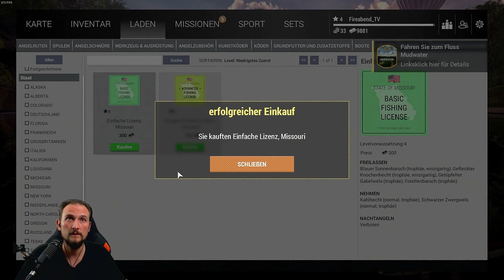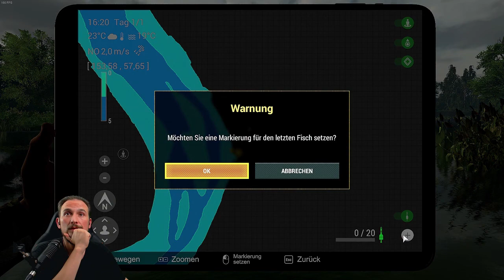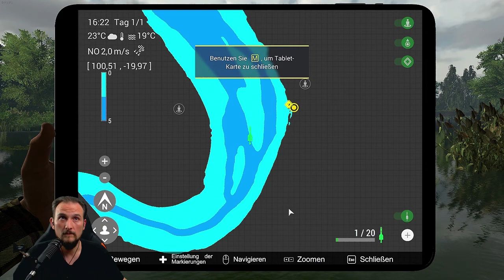The FISHERMAN - Fishing Planet #3 Der Spinner!